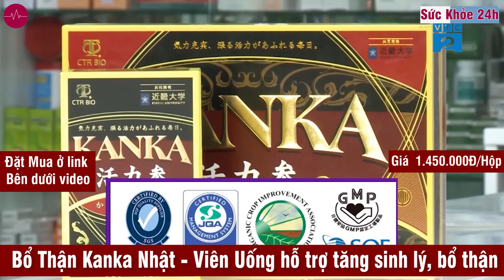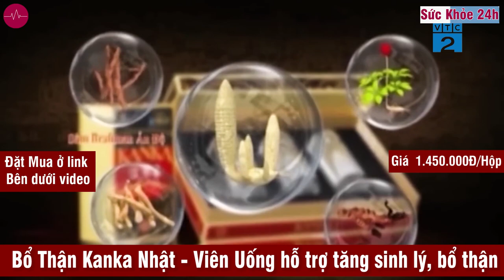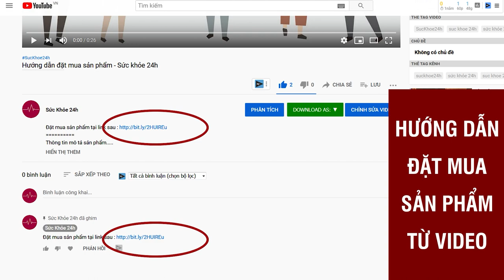Bổ thận Kanka là gì? Bổ thận Kanka mua ở đâu? Giá bao nhiêu?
Kanka hỗ trợ cánh mày râu lấy lại phong độ. Viên hỗ trợ tăng sinh lực, sinh lý. Viên uống Kanka chính hãng. An toàn hiệu quả. Hỗ trợ sinh lực. Hỗ trợ bổ thận.
BỔ THẬN KANKA NHẬT BẢN
Sản phẩm hỗ trợ bồi bổ sức khỏe và tăng cường sinh lực ở nam giới được chiết xuất từ thành phần thảo dược thiên nhiên. Đảm bảo an toàn cho sức khỏe người sử dụng. Được Bộ Y Tế cấp phép và chứng nhận An Toàn Thực Phẩm. Công dụng của sản phẩm bổ thận KANKA
- Hỗ trợ cải thiện yếu sinh lý nam giới
- Hỗ trợ tăng cường chức năng thận, tăng cường sinh lực.
- Hỗ trợ tăng sức đề kháng làm giảm căng thẳng, mệt mỏi.
- Hỗ trợ giảm đau lưng mỏi gối, giúp mạnh gân cốt.
- Hỗ trợ làm chậm quá trình mãn dục nam.
- Hỗ trợ cải thiện khả năng sinh sản ở nam giới.
- Hỗ trợ phục hồi sức khỏe, giúp ngủ ngon

Tên sản phẩm: Thực phẩm bảo vệ sức khỏe KANKA KATSURYOKJIN.
- Đăng ký: Số 3535/2018/ĐKSP.
- Quy cách đóng gói: 1 hộp/60 viên.
- Hướng dẫn sử dụng: Mỗi ngày uống 6 viên với nước nguội hoặc nước ấm.
- Hạn sử dụng: 2 năm kể từ ngày sản xuất. Ngày hết hạn xem trên vỏ hộp.
- Bảo quản: Để ở nơi khô, thoáng, mát. Tránh ánh nắng trực tiếp chiếu vào. Để xa tầm tay trẻ em.
Thành phẩn của viên uống Kanka
Nhà sản xuất đã tối ưu hóa phương pháp thảo dược phương Đông từ 5 loại nhân sâm đặc biệt của châu Á đó là: sâm Rhodiola Tây Tạng, sâm Cao Ly Hàn Quốc, nhân sâm Acanthopanax của Siberia, sâm Brahman Ấn Độ, Nhục thung dung cùng với công nghệ tinh chế hiện đại, giúp loại bỏ các chất gây hại và giữ lại những tinh chất có lợi cho cơ thể để cho ra đời viên uống Kanka

Nhân sâm có chức năng bổ thận tráng dương, khôi phục thể lực, tăng cường sinh lý.

Nhân sâm được xem là cây thuốc quý, có tác dụng tốt với cơ thể, trong đó thành phần Cistanche là nổi bật nhất. Nghiên cứu cho thấy, Cistanche giàu hoạt chất, sử dụng ngắn hạn có thể làm giảm mệt mỏi, giãn mạch máu, bảo vệ gan và thận. Dùng nhân sâm lâu dài có thể tăng cường độ dẻo dai, tăng cường khả năng phòng the, chống lão hóa và duy trì độ trẻ trung.

Tác dụng của nhân sâm
- Tăng cường hệ miễn dịch: dinh dưỡng trong nhân sâm rất phong phú, đem lại nhiều lợi ích, đặc biệt hai thành phần Polysaccharides và Saponin có thể điều chỉnh hiệu quả chức năng miễn dịch và chống lại bệnh tật.

- Điều hòa huyết áp: thành phần Polysaccharides và Peptide có thể điều chỉnh và cân bằng huyết áp.
- Chống lão hóa: nhân sâm chứa các chất chống oxy hóa, có khả năng thúc đẩy sự trao đổi chất béo trong cơ thể, trì hoãn lão hóa.
Cải thiện trí nhớ: thành phần Saponin tác động tốt tới hệ thần kinh, cải thiện trí nhớ và tăng cường năng lượng cho não bộ.
- Chống mệt mỏi: Saponin trong nhân sâm đẩy lùi sự mệt mỏi, nhất là suy nhược thần kinh.
- Phòng chống ung thư: thành phần Saponin cũng có thể có thể ức chế sự lây lan và sinh sản của các tế bào ung thư, đóng vai trò trong việc ngăn ngừa ung thư.
- Bổ thận tráng dương: nhân sâm có chức năng bổ thận tráng dương, khôi phục thể lực, tăng cường sinh lý.

Với công nghệ Nhật Bản, 5 loại nhân sâm đã được sản xuất dưới dạng viên nang Kanka.
ĐẶT MUA NGAY
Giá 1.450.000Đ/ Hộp